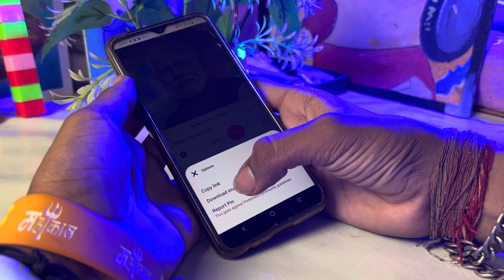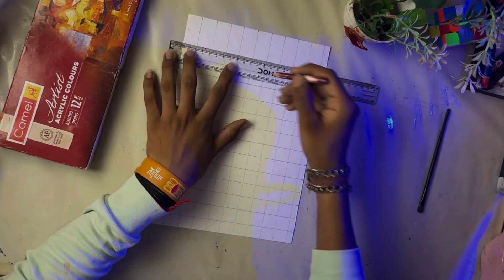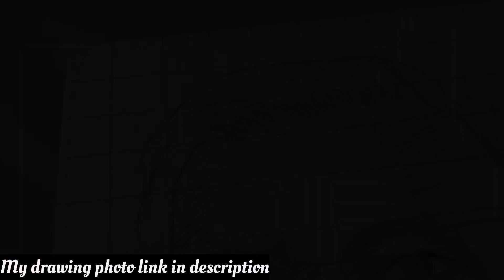Pm Modi drawing, Modi ji drawing, outline turtorial… ❤️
Hello friends ❤️

About this video - in this video I show you how to draw pm Modi drawing outline step by step

Paper- Brusto 300 gsm watercolour paper A4
Pencil-doms 2b
Colour-

Coverd topic-
Modi ji drawing
Pm Modi drawing
Modi ji  outline turtorial
Modi ji painting
Outline turtorial
Outline turtorial for beginners
Drawing Modi ji
Modi ji outline step by step
Easy drawing
Prime minister drawing
Outline
Modi ki
On Modi
Election drawing